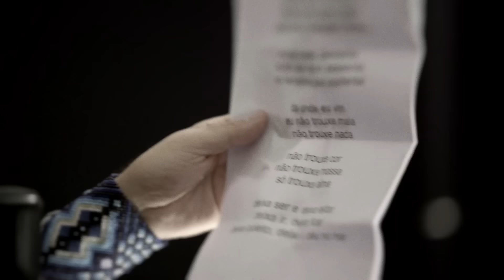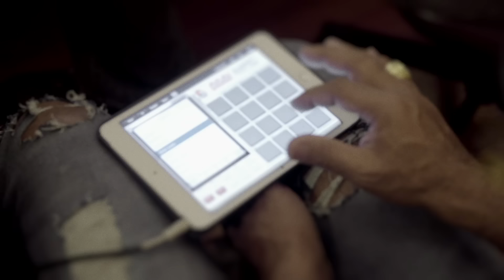Ânima - Tribalistas (clipe oficial)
Arnaldo Antunes / Carlinhos Brown / Marisa Monte

numa outra dimensão
não tinha teto nem chão
não havia início nem final

eu caí numa placenta
no fim dos anos sessenta
no hemisfério sul ocidental

da onde eu vim
eu não trouxe mala
não trouxe nada

não trouxe cor
eu não trouxe massa
só trouxe alma

deixa ser e deixa estar
deixa ir, deixa ficar
deixa quieto, deixa o céu no mar

deixa a nuvem, deixa o ar
deixa a pluma flutuar
deixa o tempo, deixa circular

pra onde eu vou
eu não levo casa
não levo nada

vou nesse voo
eu não levo peso
só levo asa

Arnaldo Antunes: voz
Marisa Monte: voz e violão
Carlinhos Brown: voz, Tenori-On,
dissipador de calor, block, eletrônicos
artesanais, karkabou, gaita de la sierra, pau de chuva,
shaker, congas, bongô, caixa de música e chimes
Cézar Mendes: violão
Dadi: violão aço, Fender Rhodes, bandolim,
guitarra Pignose e baixo

BR-ONE-17-00007 (Rosa Celeste [Universal MGB] //
Candyall Music [Som Livre] // Monte Songs [Sony/ATV])